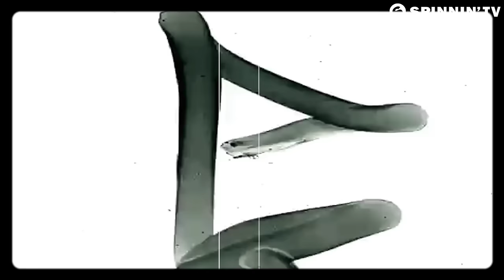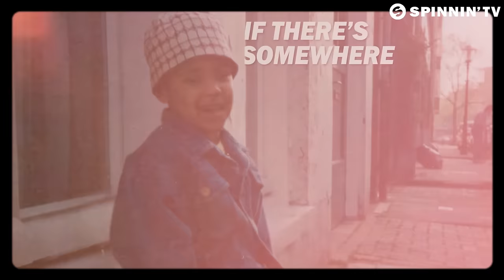Daddy's Groove ft. Cimo Fränkel - Back To 94 (Official Music Video)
Daddy's Groove ft. Cimo Fränkel - Back To 94 is OUT NOW!

Invigorating house music from Daddy’s Groove, releasing nice guitar chords alongside Cimo Frankel working towards an ultimate feelgood chorus. Back To 94 appeals to a sentimental journey, while the sound is timeless dance music, made to put a smile on your face and let the sun shine bright. Big tune!